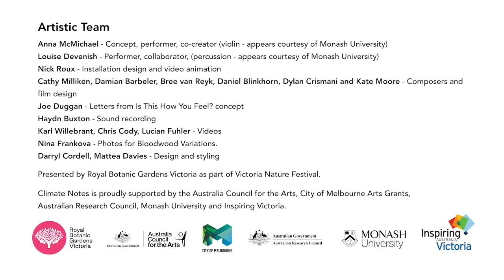Climate Notes, Anna McMichael and Louise Devenish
Climate Notes is an emotive, interactive exhibition and performance work that explores and communicates how we feel about climate change through music, letter writing and moving image.
Featuring highly acclaimed violinist Anna McMichael and contemporary percussionist Louise Devenish.

Artistic Team

Anna McMichael   - Concept, performer, co-creator (violin - appears courtesy of Monash University)

Louise Devenish   - Performer, collaborator, (percussion - appears courtesy of Monash University)

Nick Roux  - Installation design and video animation

Cathy Milliken, Damian Barbeler, Bree van Reyk, Daniel Blinkhorn, Dylan Crismani and Kate Moore  - Composers and film design

Joe Duggan  - Letters from Is This How You Feel? concept

Haydn Buxton  - Sound recording

Karl Willebrant, Chris Cody, Lucian Fuhler  - Videos

Nina Frankova  - Photos for Bloodwood Variations.

Darryl Cordell, Mattea Davies   - Design and styling

Presented by Royal Botanic Gardens Victoria as part of Victoria Nature Festival.

promo video Angus Kemp